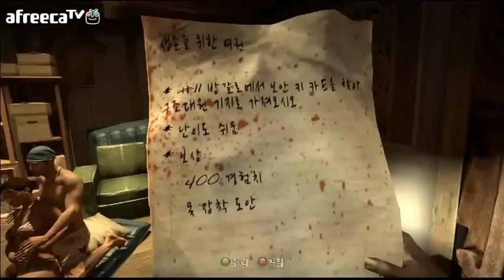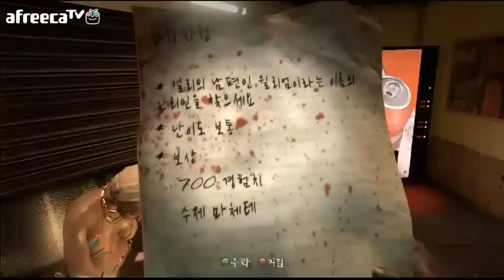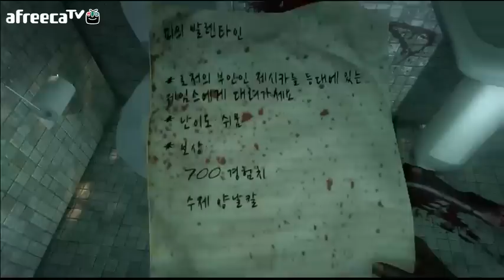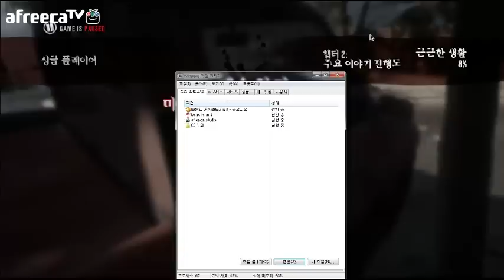검은네로] 데드아일랜드 [1]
화끈하게 좀비를 썰어버리는 게임
좀비게임중에 근접전이 주가 되는 게임도 별로 없을듯한데...
이건 사지절단이 근접전위주로 화끈하게 표현된 게임이라 생각한다.
하지만 뭐..근접전이 싫은 네로는 총캐릭으로~